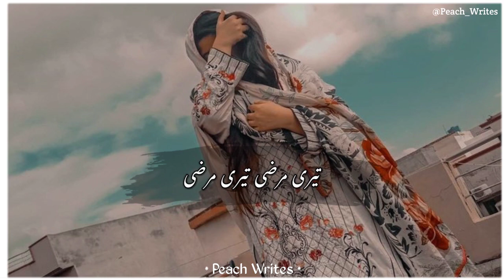31 August 2022